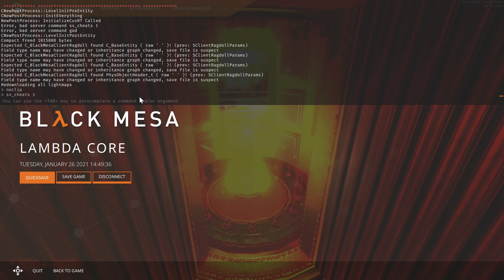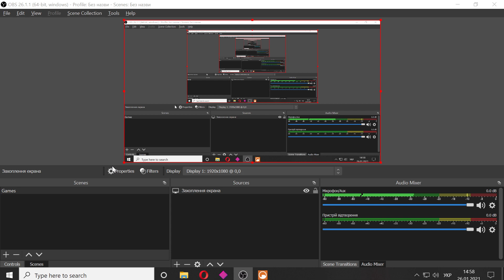Black Mesa part 6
Эпилептический припадок.